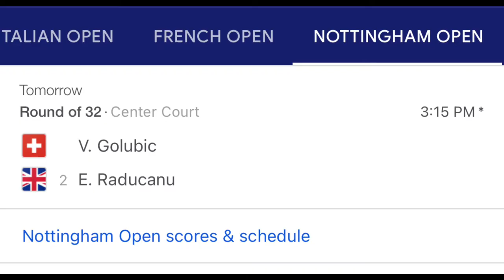UPCOMING: EMMA RADUCANU VS VIKTORIJA GOLUBIC | ROUND OF 32 | NOTTINGHAM OPEN 2022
Photos are credited to the owners